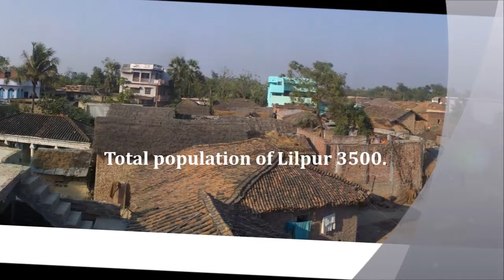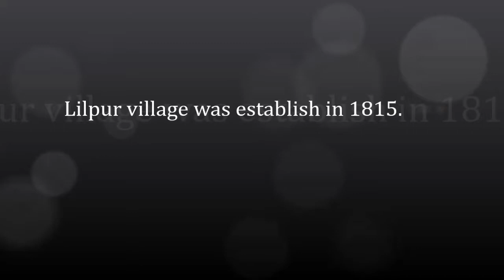Village Darbhanga India.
Presentation of the Lilpur Village which is locate in Darbhanga Bihar India.